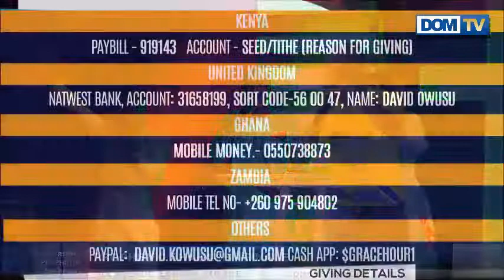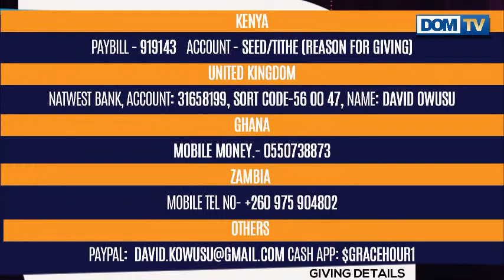Prophet David Owusu Live Stream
BREAKING CURSES